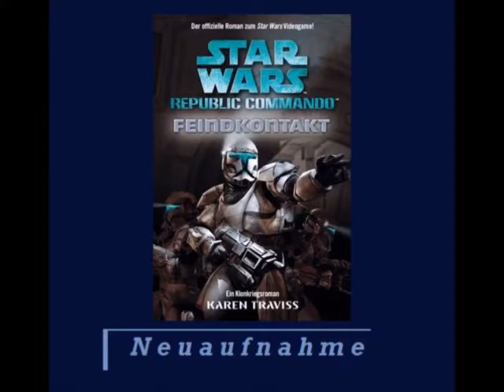18 - STAR WARS - Republic Commando - Feindkontakt - Hörbuch - Kapitel 9 - part 2/2 - Neuaufnahme